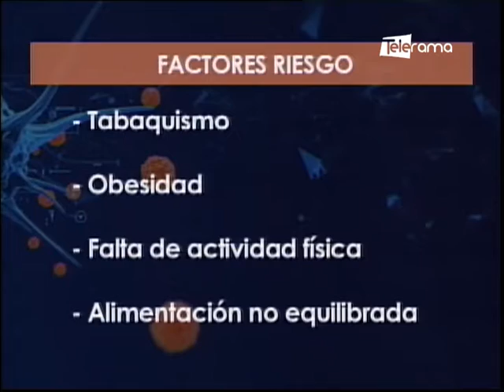Día mundial de la lucha contra el cáncer ¿Qué exámenes preventivos podemos realizarnos?